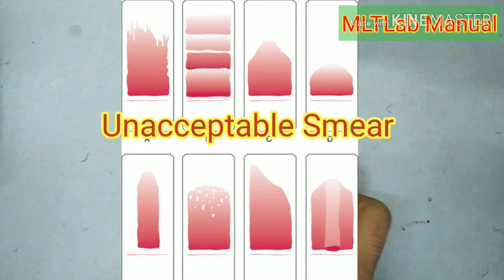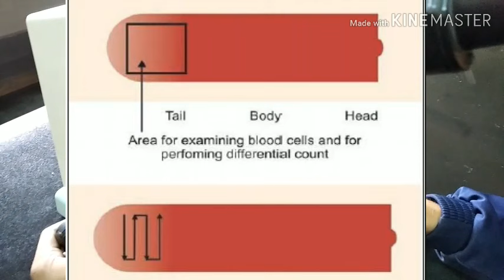Leishman Stain Procedure and Blood Smear Preparation for DLC Count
Hello, Friends